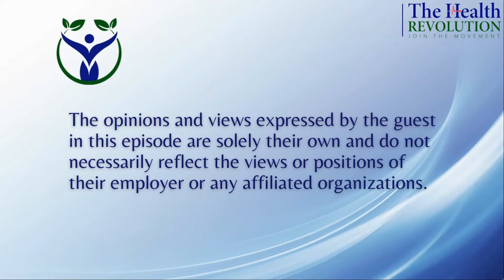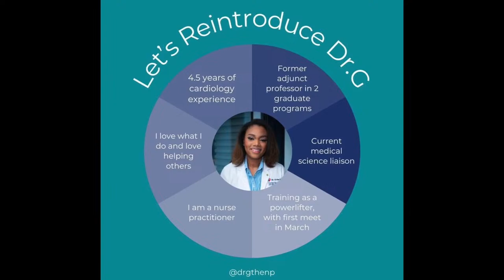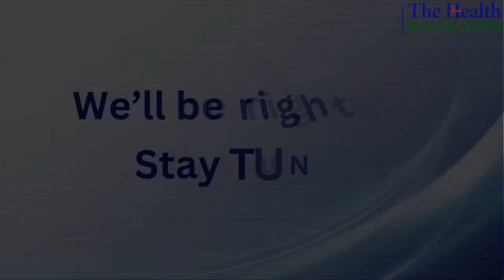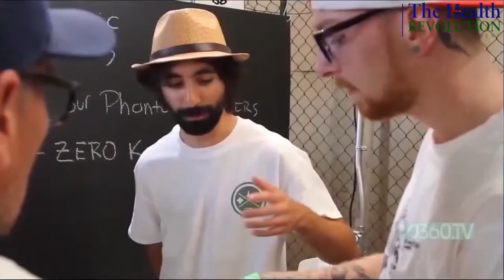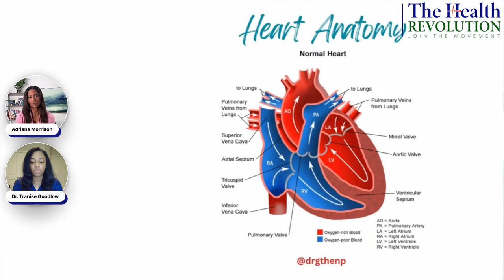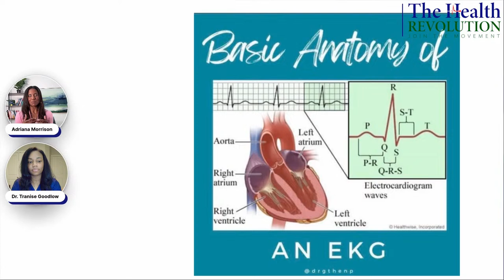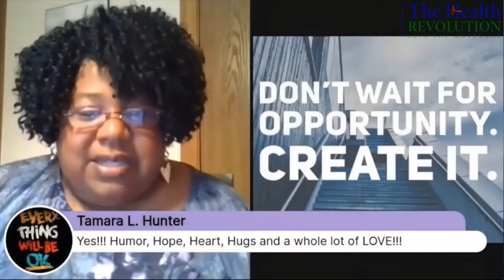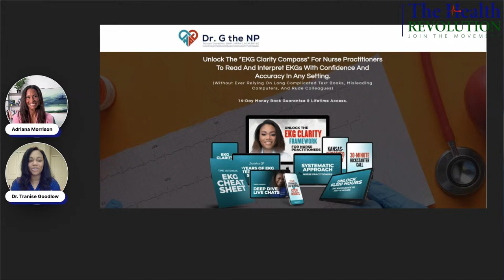S2E26 A New Pulse: Dr. G's Approach to Heart Health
In this captivating episode of "The Health Revolution TV Show," we delve into the world of cardiology with Dr. Tranise Goodlow, DNP, APRN, AGACNP-BC, also known as Dr. G. Join us as Dr. G shares her innovative approach to heart health, blending her expertise as a Medical Science Liaison and Cardiology Nurse Practitioner with her passion for education.

Dr. G has made significant strides in cardiology, from her early days as a telemetry nurse to her current role in medical science. She is the founder and co-owner of Dr. G the NP, LLC, an educational corporation dedicated to simplifying cardiology concepts for nurses and nurse practitioners. With multiple college degrees and certifications, Dr. G is a respected voice in the medical community, advocating for a holistic approach to heart health.

Discover how her dedication to education, research, and patient advocacy is transforming the landscape of cardiac care.